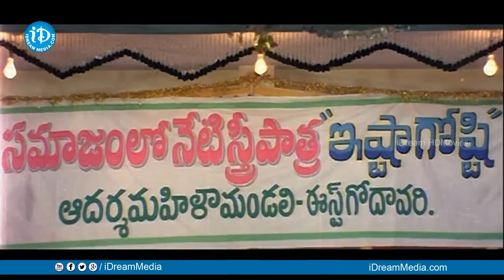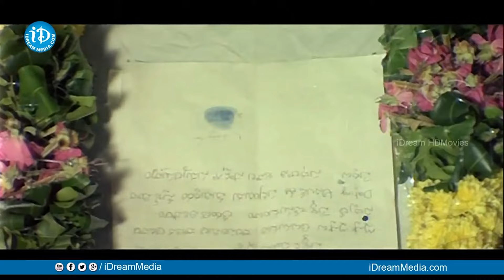English Pellam East Godavari Mogudu Full Movie Part-03 || Srikanth,Ramya Krishna || iDream Clips